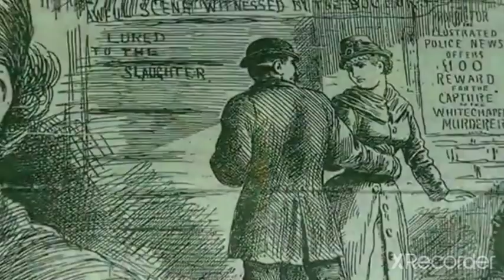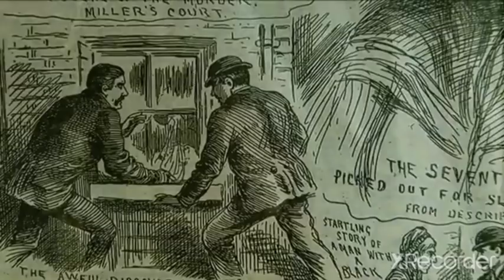Volbeat - Mary Jane Kelly // 😥-The Last Victim Of J.t.R.-😩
Titel : Mary Jane Kelly ·
Interpret :Volbeat
Album : Seal The Deal & Let's Boogie
under exclusive license to Vertigo/Capitol,
a division of Universal Music GmbH Released on: 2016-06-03
Guitar: Michael Poulsen Studio Personnel, Recording Engineer,
Editor: Bryan Russell Studio Personnel,
Mixer: Joe Barresi Studio Personnel, Mastering Engineer: Bob Ludwig Associated Performer, Drums: Jon Larsen Associated Performer,
Additional Vocals: Mia Maja Associated Performer, Steel Guitar: Anders Pedersen Composer Lyricist: Michael Poulsen